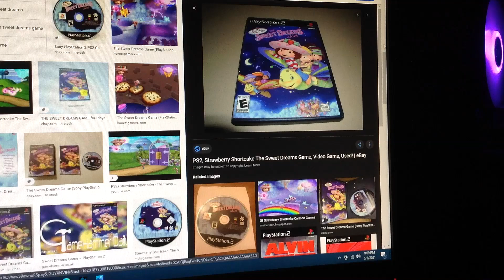Do You Have This PlayStation 2? #106